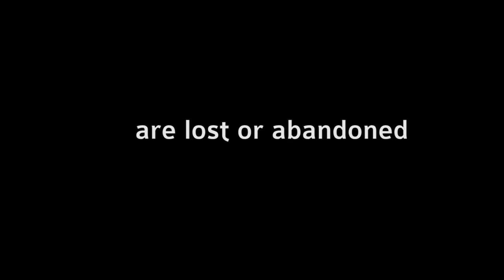Healthy Seas: Mission in Santorini (Trailer)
The official trailer of the short (22min) documentary film by the Healthy Seas initiative, directed by Artemis Samothrakis.
The film will be shown at public and private screenings and festivals.

Over 640,000 tons of fishing gear are left or abandoned in the seas and oceans each year. It is a major environmental problem that requires immediate attention. The Healthy Seas initiative works with volunteer divers to remove the plastic nets from the seas and makes sure they are regenerated to produce a sustainable new yarn. The film follows the divers on World Oceans Day during a mission in Santorini, Greece as they recover half a ton of ghostnets. During an unprecedented underwater live-stream, Pierre-Yves Cousteau described the mission to inspire the protection of the World’s Seas and Oceans.

Thanks to: Cousteau Divers, Ghost Fishing, Carvico, Aquafil, Atlantis Oia Diving, HCMR
Pierre-Yves Cousteau, Gregory Pappas, George Papaspyrou, Nano Marinatos, Maria Salomidi, Lefteris Arapakis, Noémie Stroh

In Loving Memory of our Friend George